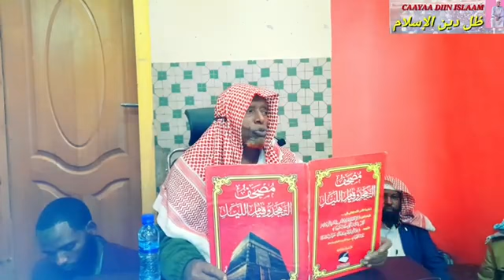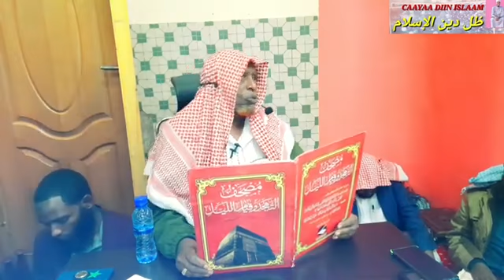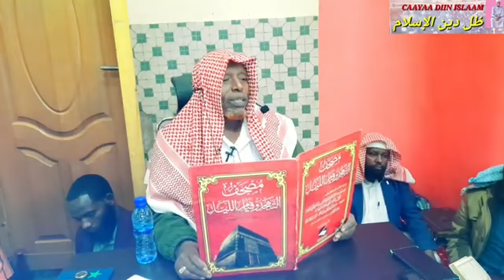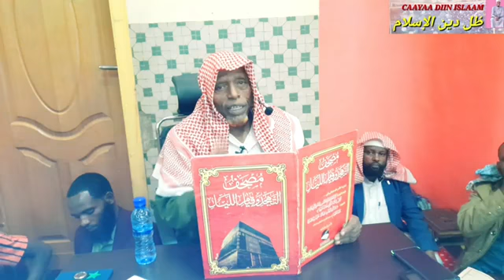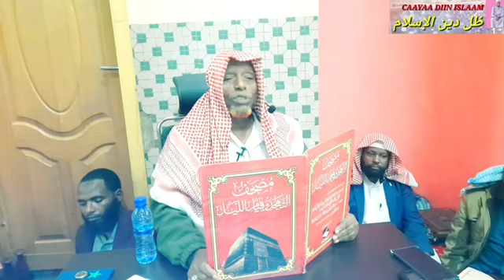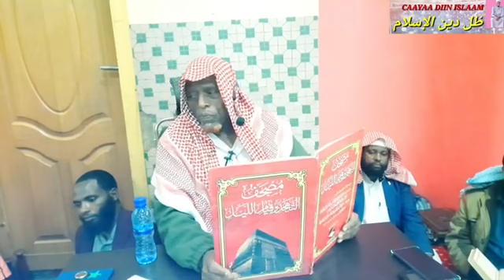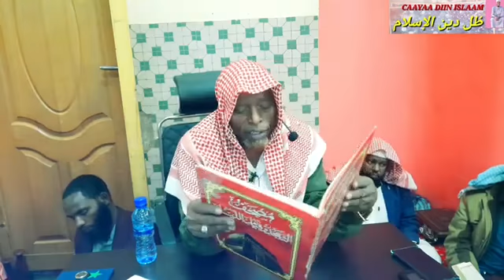Sh/Jamaal Abdullaahi Haassan